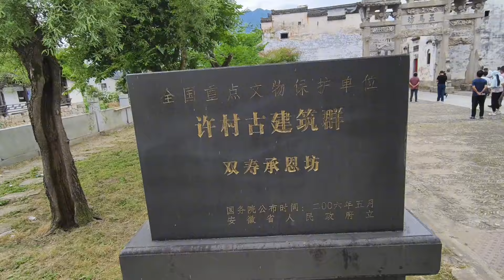露营徽州古城，雨越下越大，同学帮老兵找露营地，晚上烧猪蹄喝点